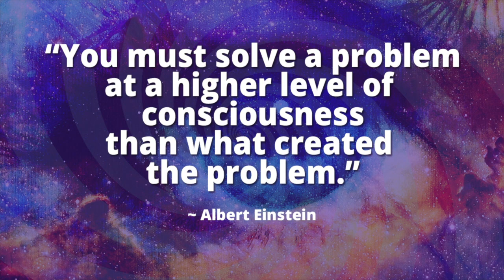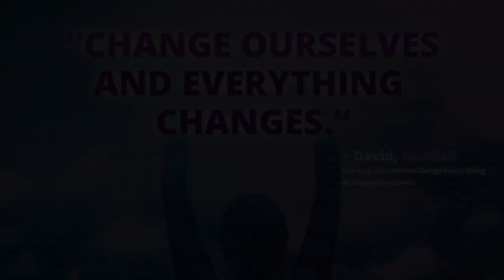Are You Feeling In-Between the Old You and New You?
If you're feeling in the middle - it's because book 1 has closed, and book 2 is about to begin. This is a time to let go of what you don't need for the story of your book 2.

As a Psychic Empath and Intuitive, I experience an understanding thru energy and the way someone feels, with direction from Spirit. I help you to open up, I share and provide guidance and support, so you have an understanding and healing manifests for you.

Sessions and Programs are Available. To learn more about our work, please

Have a question or want to chat with David? Soulfish is on InstantGo.